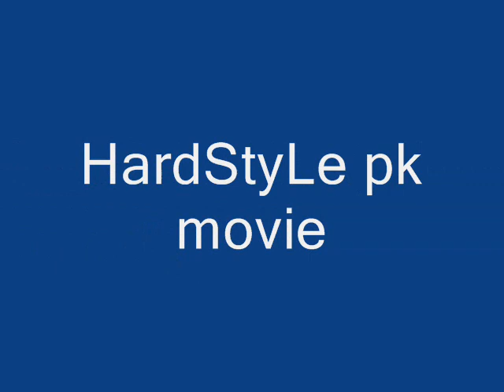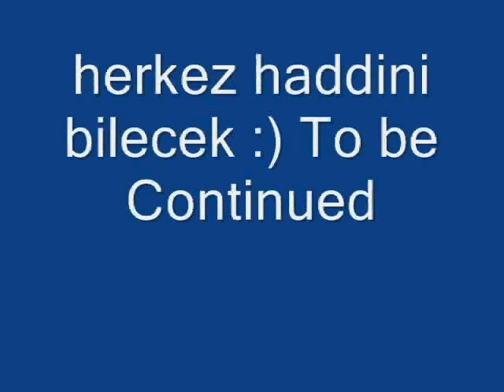HardStyLe ionia pk movie part 1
HardStyLe clan pk